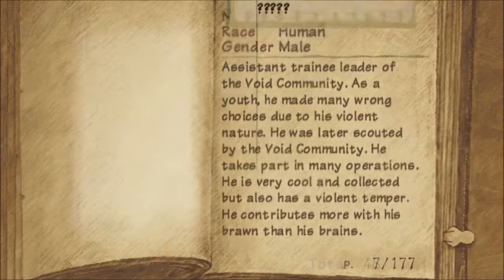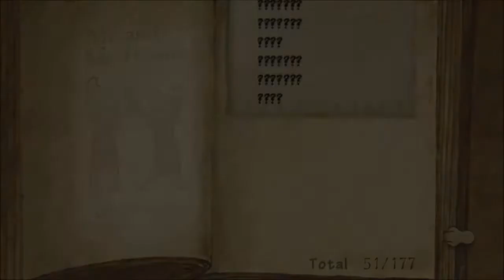Can I Beat Radiata Stories Without Ever Attacking Challenge #12 - Recruiting Spree 4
In this episode we recruit more characters.